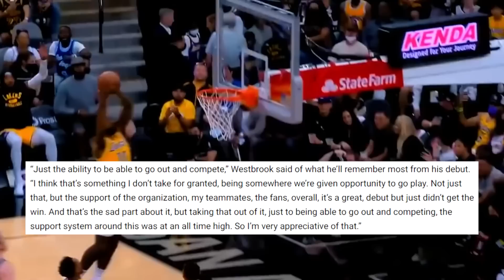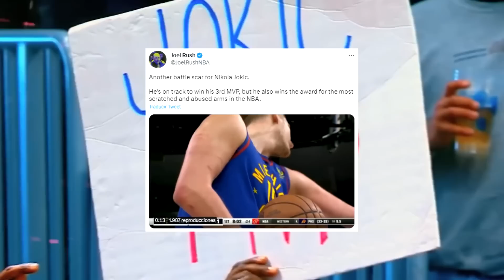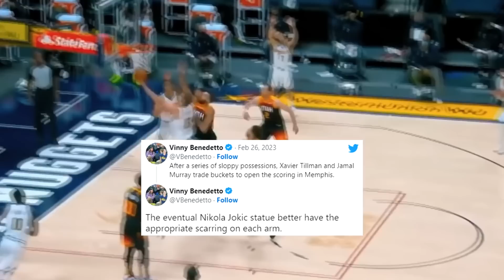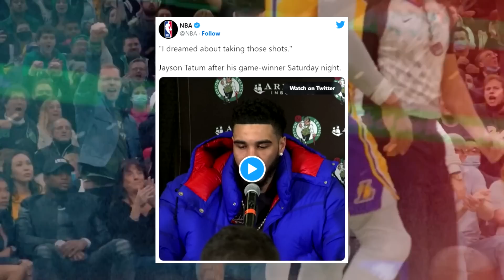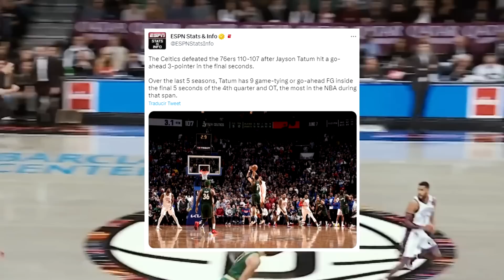SALVAJE Jayson Tatum | Nikola Jokic CORTADO | Russell Westbrook ROMPE SILENCIO - NBA 2023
SALVAJE Jayson Tatum para Celtics vs Sixers | Nikola Jokic CORTADO otra vez y los fans de los Nuggets no lo toleran | Russell Westbrook ROMPE SILENCIO sobre el debut de los Clippers contra los Kings - NBA 2023